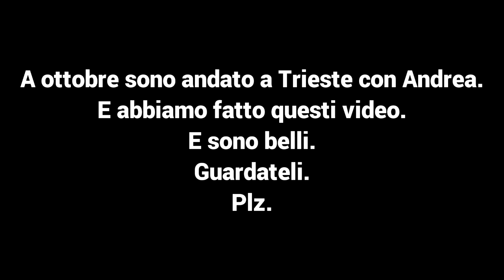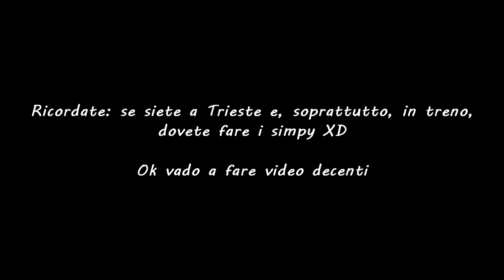Cosa (non) fare a Trieste e in treno